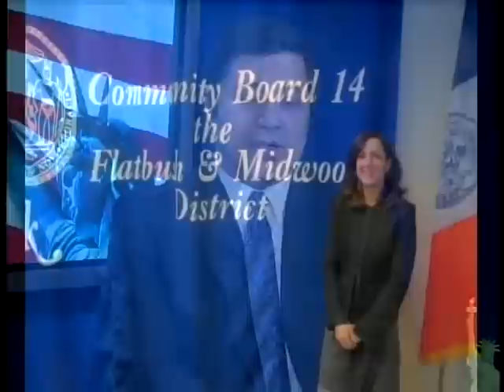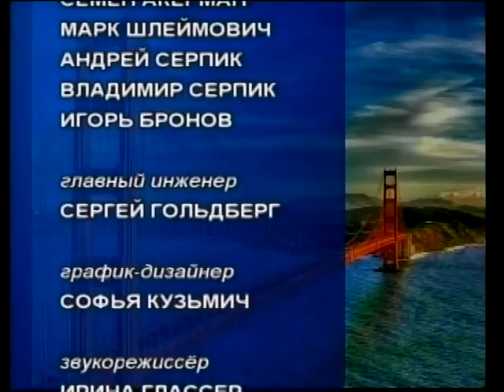Community Boards. Местное самоуправление в США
Каждый день мы сталкиваемся с проблемами локального характера и не знаем, куда именно обратиться за их решением. Одним из важных инстументов народовластия в США считаются органы местного самоуправления, которые по-русски называют районными общинными советами, а по-английски - community boards.

Какие функции они выполняют, как становятся членами райсовета, почему русскоязычные иммигранты не очень активно участвуют в их работе?